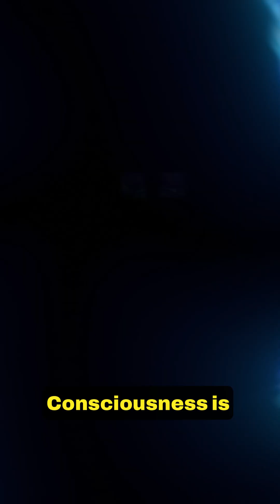Is Reality Just a Simulation? Consciousness and Matter Explained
What if everything we know—matter, the world, even ourselves—is just a simulation? Not in a sci-fi sense, but as a scientifically grounded theory. At its core, matter is information, and our consciousness acts as the interpreter, rendering this data into the reality we experience. Without observation, there is no tangible world—just raw information. Dive into the nature of consciousness, choice, and the fabric of reality.